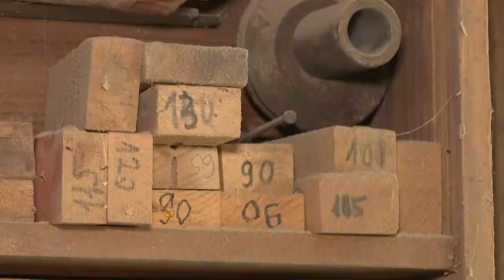A bátaszéki kádárok emlékezete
A bátaszéki iparosok között jelentős számban voltak a kádárok. Az egykori szövetkezet olyan híres volt hogy számos nagy borászat innen rendelete a hordókat, de gyártottak ládákat, fa játékokat, és talicskát is. Ma már csak alig néhányan maradtak meg a szakmának, ők azonban örzik és szívesen tanítanák a mesterség fogásait .